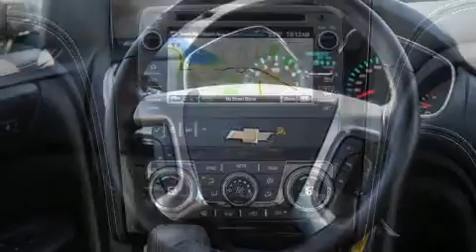2017 Chevrolet Traverse LT 2LT in Coquitlam, BC V3E 1K9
2595 Barnett Highway.

The 2017 Chevrolet Traverse. Under the hood you'll find a 6 cylinder engine with more than 270 horsepower, and for added security, dynamic Stability Control supplements the drivetrain. Chevrolet infused the interior with top shelf amenities, such as: a tachometer, an automatic dimming rear-view mirror, an outside temperature display, power door mirrors and heated door mirrors, a power liftgate, remote keyless entry, and much more. Back seat passengers will appreciate the rear audio controls, allowing them to make easy adjustments to the stereo system. Third row seats provide an even greater maximum passenger capacity. Premium sound drives 10 speakers, providing you and your passengers a sensational audio experience. Safety equipment has been integrated throughout, including: dual front impact airbags with occupant sensing airbag, front SIDE impact airbags, traction control, brake assist, a security system, onStar, and 4 wheel disc brakes with ABS. Sophisticated all wheel drive assures superb handling in any weather condition. We pride ourselves on providing excellent customer service. Please don't hesitate to give us a call.